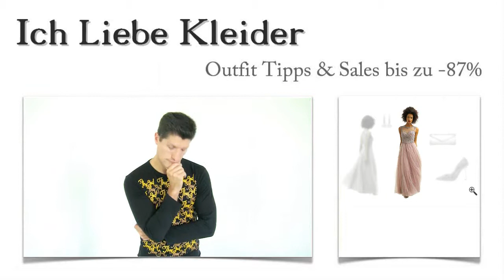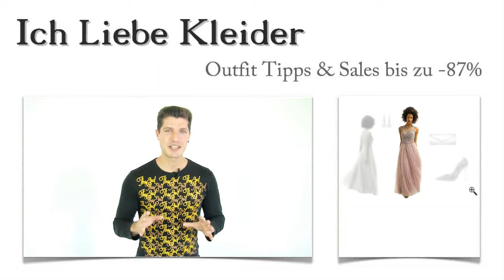Roter Teppich Kleider 2016 + 3 schicke Outfits für Steffi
Steffi hat schon bald einen großen Auftritt. Roter Teppich Kleider 2016 gibt es viele. Aber nicht alle passen wirklich zu jeder Dame. Deshalb habe ich Steffi schicke Outfits zusammengestellt, die ihr richtig gut gefallen haben. Roter Teppich Kleider 2016 müssen gar kein Vermögen verschlingen. Steffi konnte sogar bis zu 87 Prozent sparen beim Kauf ihres neuen Kleides. Lest weiter und erfahrt, wie solche Preise möglich werden und freut euch außerdem auf eine ganz besondere Überraschung!

Roter Teppich Kleider: Steffi hat diese 3 Outfit Ideen für sich gewählt
Roter Teppich Kleider müssen mit besonderen Accessoires ergänzt werden. Steffi hat sich für diese glamourösen High Heel Pumps in Silber entschieden, die ihr Kleid noch atemberaubender erscheinen lassen. Die schicke Clutch ist ebenfalls in Silber gehalten und ergänzt den auffälligen Style von Steffis wunderschönem Abendkleid. Mit diesen edlen Ohrringen erhalten schicke Outfits wie dieses ihren letzten Schliff. Klickt auf die Bilder und schaut euch die Details an!

Steffi hat ihren Favoriten gefunden: Roter Teppich Kleider müssen SO aussehen
So viele schicke Outfits hatte Steffi nicht erwartet. Roter Teppich Kleider verlangt nun mal eine extravagante Garderobe. Deshalb hat sich Steffi für dieses atemberaubende Kleid entschieden, das einfach perfekt zu ihr passt. Besonders auffällig sind die aufwendigen Verzierungen am Oberteil. Unzählige Perlen und Pailletten geben dem Kleid jede Menge Glamour. Leicht transparent zieht das Oberteil garantiert alle Blicke auf sich. Der lange Rock fällt mehrlagig wunderschön. Klickt drauf und seht, wie toll Kleider 2016 für den roten Teppich aussehen können!

Sparen, sparen, sparen! Roter Teppich Kleider bis zu 87 Prozent günstiger hier im Shop kaufen
Macht es wie Steffi und kauft Roter Teppich Kleider hier im Shop bis zu 87 Prozent günstiger! Ihr werdet beim Stöbern feststellen, dass es sich um limitierte Kleider zu Spitzenpreisen handelt. Nutzt die neu gestaltete Suchfunktion und sucht ganz gezielt schicke Outfits nach eurem Geschmack! Es lohnt sich, immer wieder vorbei zu schauen, denn unsere Angebote variieren ständig. Schaut euch um!

Überraschung: Ganz individuelle schicke Outfits nach euren Vorstellungen von mir zusammengestellt
Roter Teppich und schicke Kleider - das gehört auf jeden Fall zusammen. Aber wisst ihr ganz genau, wie ihr schicke Outfits kombinieren könnt? Falls ihr fachkundige Unterstützung braucht, bin ich der richtige Ansprechpartner. Schreibt mir einen kurzen Kommentar mit euren Vorstellungen und Wünschen! Dann werde ich ganz individuelle schicke Outfits für euch zusammenstellen, die euren Geschmack ganz sicher treffen werden. Freut euch auf die schönsten roter Teppich Kleider 2016 mit den passenden Outfit Tipps!